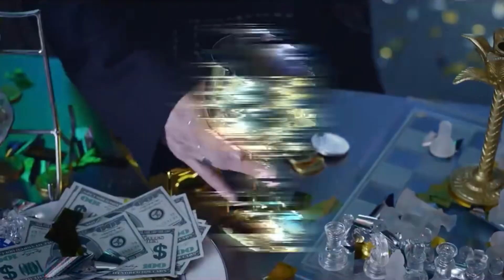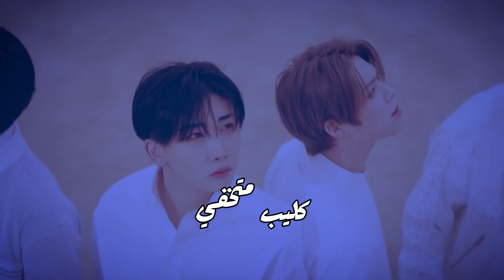كليب متخفي | 2024 | نسخة ايقاع.